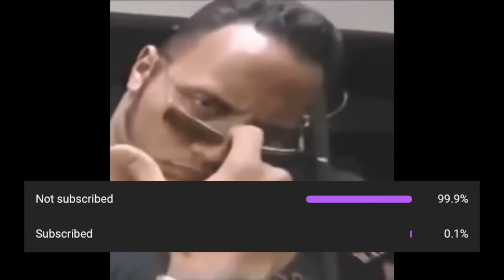ISHOWSPEED FISTING HIS DAD🤨😳